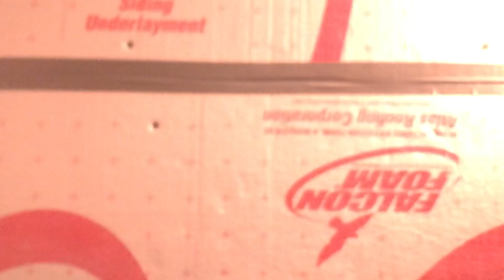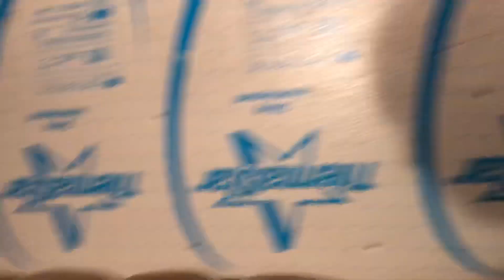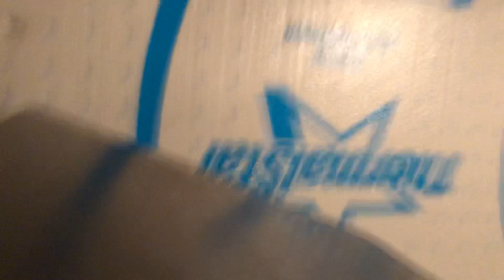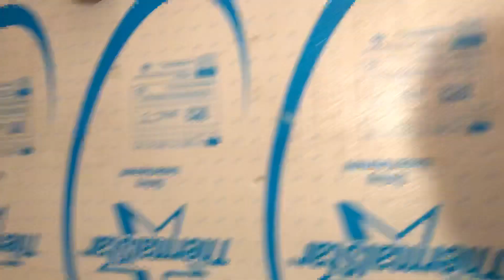Bernadette and I recap the day from the caboose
My dog and I come inside my caboose for the night and I recap my days adventures for you all. I also give a little reflection on history.